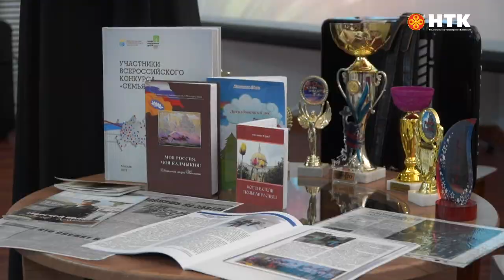Семью Котиновых отметили в Казанском кафедральном соборе